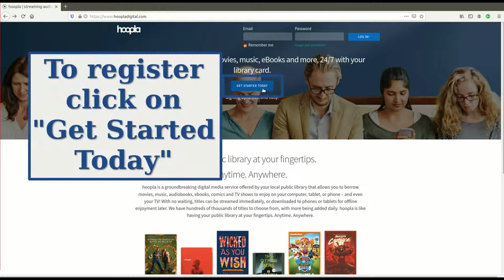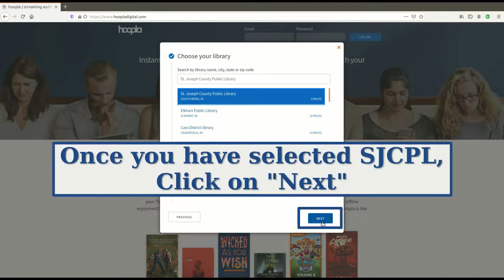Getting Started With Hoopla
Need help accessing ebooks, audiobooks, movies and music? Watch this short video for a step-by-step guide on how to set up your Hoopla account from home.